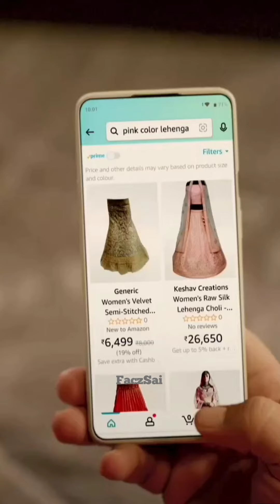company Ke logon Ke piche ka Raj 😱 to